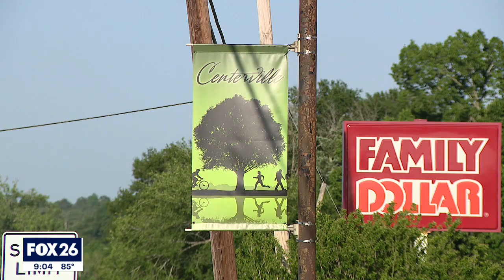Search continues for escaped inmate Gonzalo Artemio Lopez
FOX 26 Reporter Matthew Seedorff has the latest on the search for an inmate who escaped custody. A reward of $22,500 now being offered for his capture.